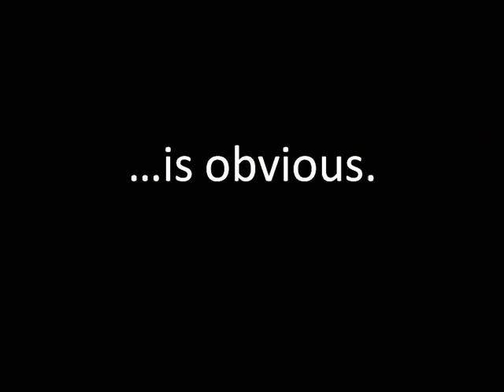Canton Windows 888 778-0212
Our suppliers love us and give us the most preferential prices in the industry. We are so good at advertising, that we actually spend far less on advertising per new customer that our competitors... leaving them to just scratch their heads. And our overhead is about 50% lower per job sold than everyone else. It's true. The bottom line is that we pull off the unthinkable: great service, exceptional quality, and the lowest prices in Michigan. 150,000 customers can't be wrong. Hansons Windows is the best overall value for home improvement you can find. It's not an opinion, it's an empirical fact.

or